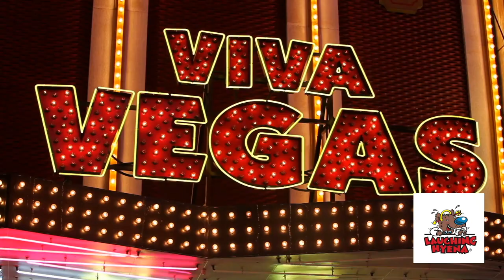Jay Hickman - 'Las Vegas Hooker'